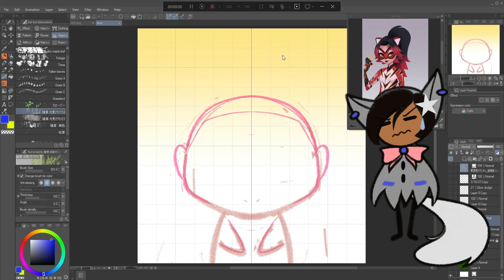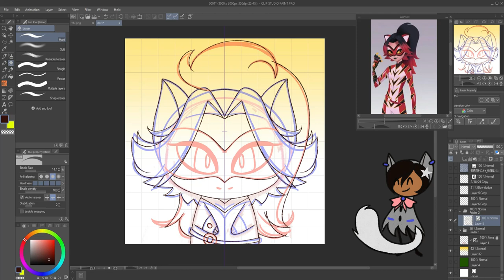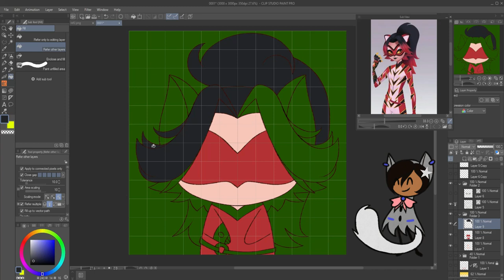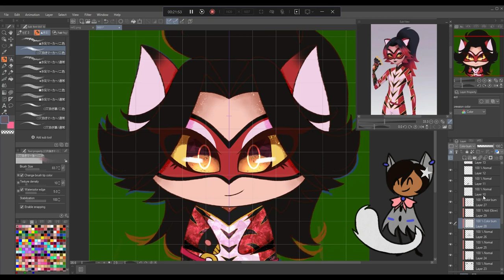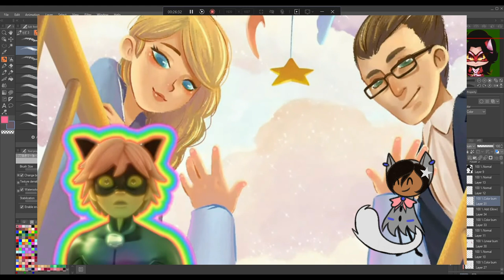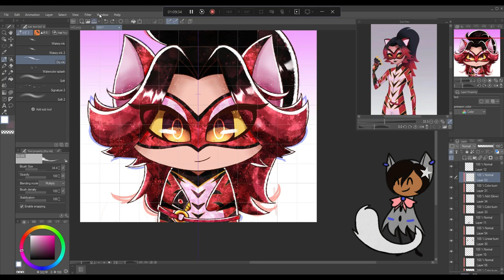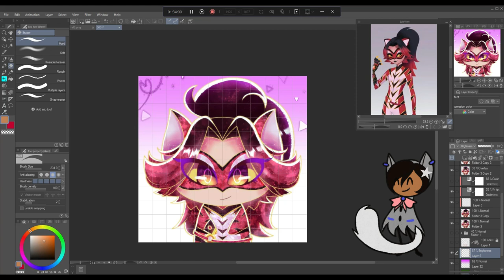The Agreste Family Secret! | A Miraculous Ladybug Theory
Join me as I draw Purple Tigress while discussing a crazy theory that came to me after the recent Wishmaker episode of Miraculous Ladybug.  My idea is insane and very unlikely to be true. BUT if it ends up being true, then I'll take my paycheck in the mail, Zag ;)

Does my theory sound crazy? Or is it crazy brilliant?

TIMESTAMPS:
Intro 00:00
Housekeeping 00:45
The Crazy Theory 02:39
Conclusion 09:48

God bless!

Shine on! ^_^

Programs Used: Clip Studio Paint Pro (Drawings), Wondershare DemoCreator (video editing), Krita (animating opening title sequence)